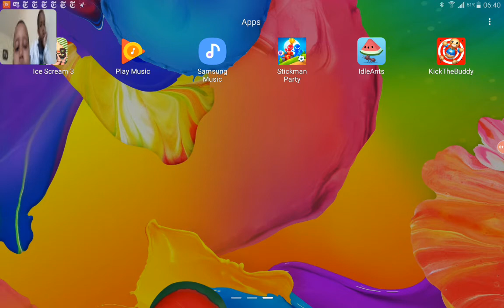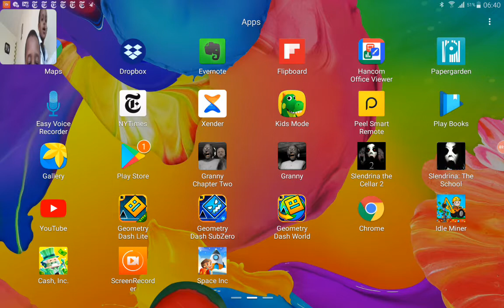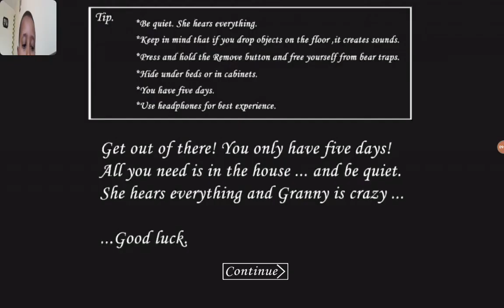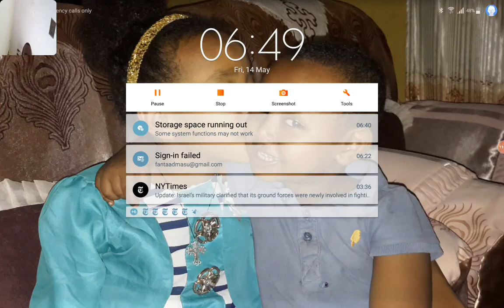playing in screen recorder